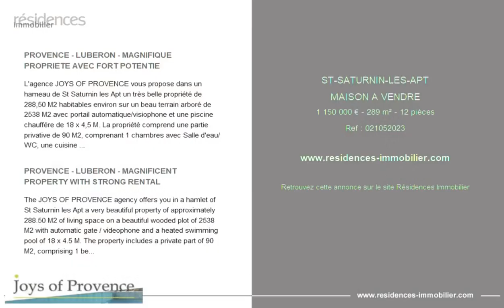SAINT SATURNIN LES APT - MAISON A VENDRE - 1 150 000 € - 289 m² - 12 pièce(s)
Référence :

PROVENCE - LUBERON - MAGNIFIQUE PROPRIETE AVEC FORT POTENTIE

L'agence JOYS OF PROVENCE vous propose dans un hameau de St Saturnin les Apt un très belle propriété de 288,50 M2 habitables environ sur un beau terrain arboré de 2538 M2 avec portail automatique/visiophone et une piscine chauffére de 18 x 4,5 M. La propriété comprend une partie privative de 90 M2, comprenant 1 chambres avec Salle d'eau/WC, une cuisine américaine salon/salle à manger. 2 Appartements duplex de 58 M2 chacune : 2 chambres dont une avec salle de bain et une avec salle d'eau/WC, salon/cuisine, petit jardinet. 2 Studios de 22,50 M2 chacun avec chambre/salle d'eau, terrasse couverte avec kitchenette integré. Un appartement en Rez-de-chaussée de 38 M2 avec coin cuisine, salle de bain, wc, chambre et jardin. Abri de jardin en cellier/buanderie de 20 M2, une cuisine d'été de 16 M2. Une situation idyllique pour cette propriété au calme avec vue et proche du village.

PROVENCE - LUBERON - MAGNIFICENT PROPERTY WITH STRONG RENTAL

The JOYS OF PROVENCE agency offers you in a hamlet of St Saturnin les Apt a very beautiful property of approximately 288.50 M2 of living space on a beautiful wooded plot of 2538 M2 with automatic gate / videophone and a heated swimming pool of 18 x 4.5 M. The property includes a private part of 90 M2, comprising 1 bedroom with shower room/WC, an American kitchen, living room/dining room. 2 duplex apartments of 58 m2 each: 2 bedrooms, one with bathroom and one with shower room/WC, living room/kitchen, small garden. 2 Studios of 22.50 M2 each with bedroom/bathroom, covered terrace with integrated kitchenette. A ground floor apartment of 38 m2 with kitchenette, bathroom, wc, bedroom and garden. Garden shed in cellar/laundry room of 20 M2, a summer kitchen of 16 M2. An idyllic location for this quiet property with a view and close to the village.

Cette annonce vous est proposée par l'agence JOYS OF PROVENCE

|2841264|